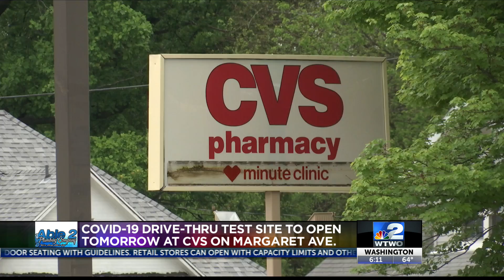CVS opens new drive-thru COVID-19 test site in Terre Haute